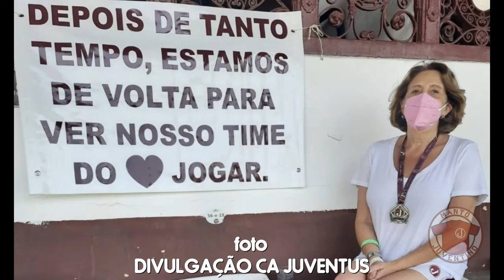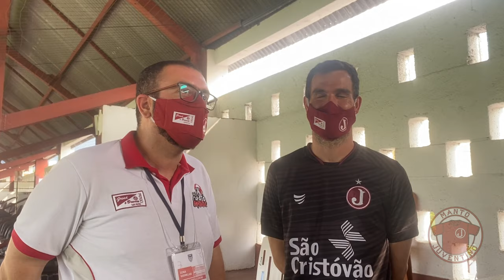Juventus vence na abertura da Série A2 2022! | Manto Juventino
Finalmente o Juventus venceu o Atibaia! Tudo bem que não é o mesmo nome e as mesmas cores de antes, mas como o Lemense é o sucessor do Atibaia, podemos dizer que o tabu enfim caiu! Benjamin Back também estava na Javari. Veja como foi na nossa visão!